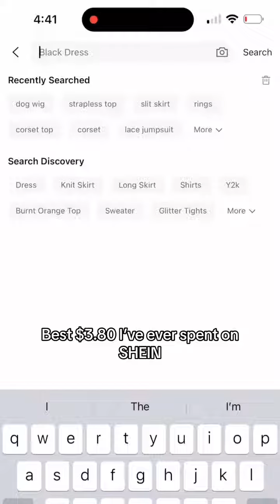best money i’ve ever spent